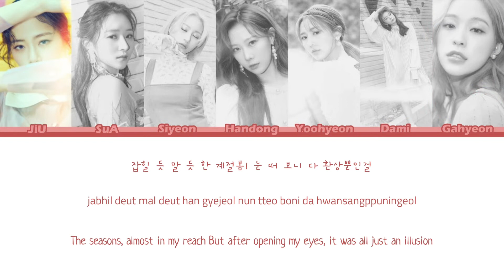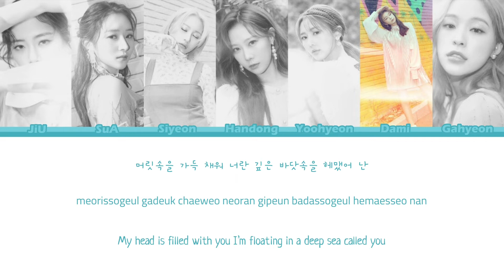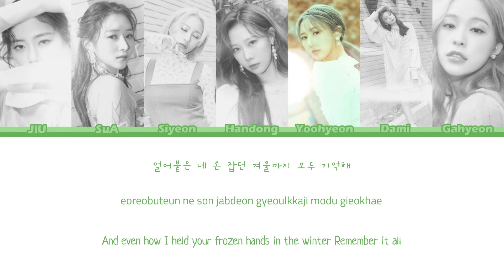DREAMCATCHER (드림캐쳐) | 4 Memory {Color Coded Lyrics / 가사 | Rom |한글 | Eng}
♫ Song: 4 Memory
♫ Artist: DREAMCATCHER
♫ Album: [Dystopia : Road to Utopia]
♫ Label: Happyface Entertainment
♡ MEMBERS: JiU, SuA, Siyeon, Handong, Yoohyeon, Dami, Gahyeon
♡ MY BIAS: JiU and Gahyeon
♡ MY BIAS WRECKER: Dami